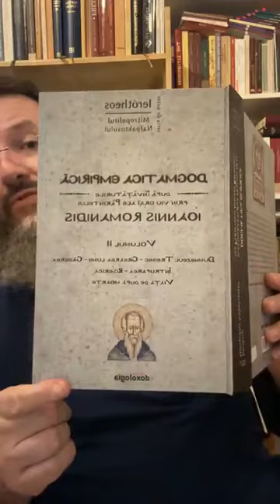Raiul și Iadul. Musulmanii, evreii, ereticii, păgânii se închină îngerilor căzuți!